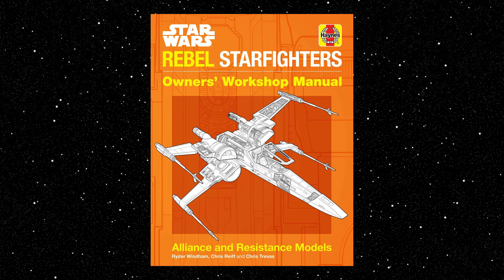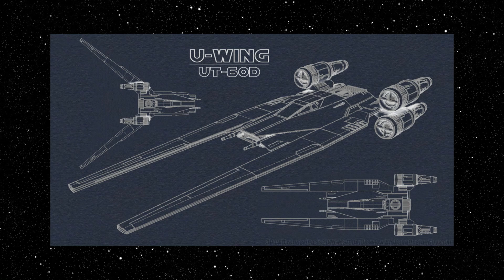U-WING CAÇA ESTELAR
U-Wings, transportes e caças de apoio da Aliança Rebelde, belas e limitadas naves. Após o Império Galáctico se apossar da empresa responsável por essas naves, sua produção foi completamente interrompida, mas num golpe de sorte, o Senador Bail Organa conseguiu desviar um carregamento desses transportes para a Aliança, o que entregou uma enorme vantagem para a causa na luta contra o Império.

Créditos: Star Wars 2.0

Roteiro, edição e narração: Johnny.D

Softwares de Edição: Filmora X, Photofiltre 7, Fotor